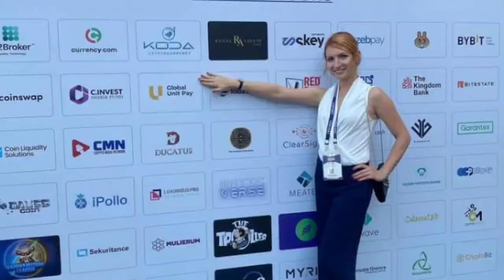CRYPYO EXPO DUBAI 2021 CRU, WCRU, UGPAY,UNITEX EXCHANGE In INDIAN BIGEST लीडर्स पिर्जेंटेशन